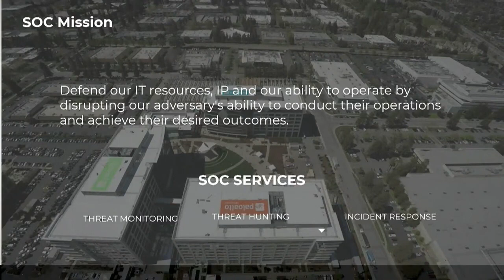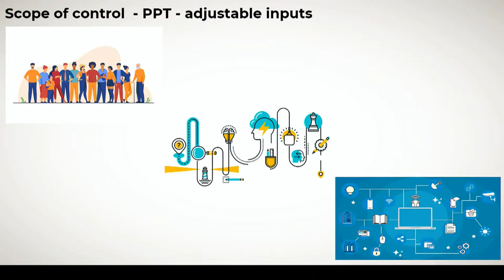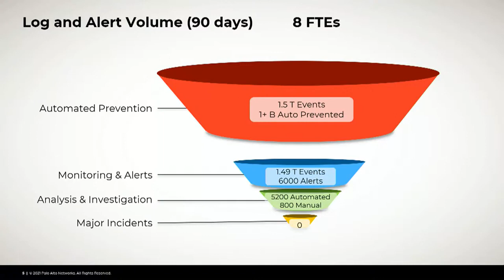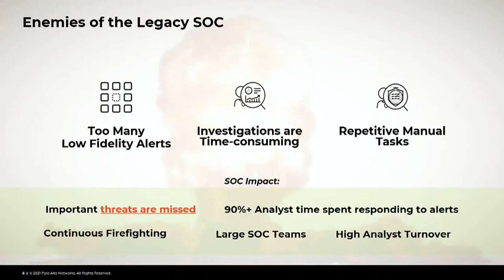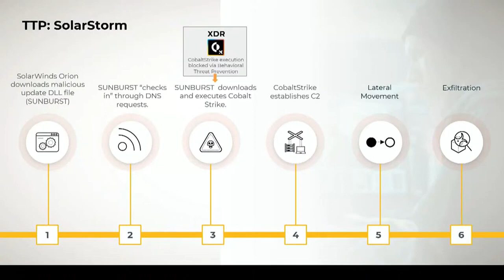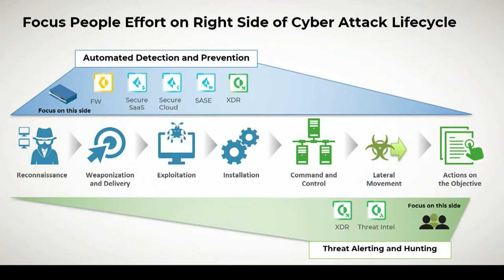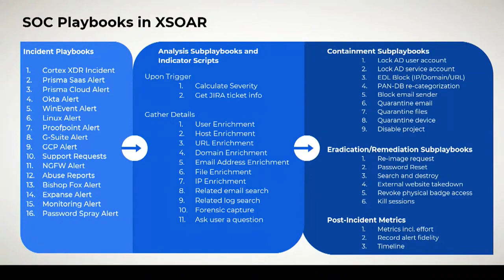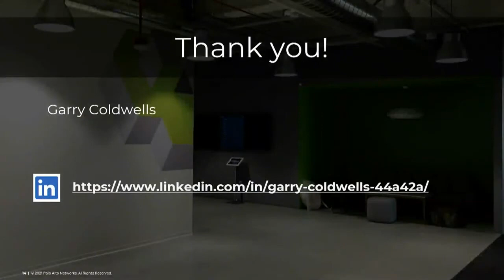BSides 2022 - Garry Coldwells - Your SOC is doomed to Fail - collapse it and automate